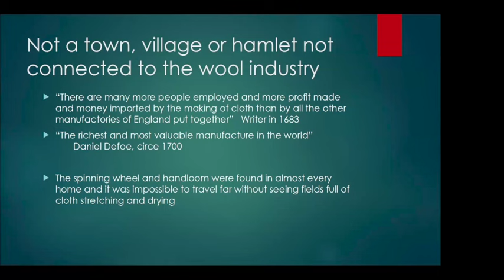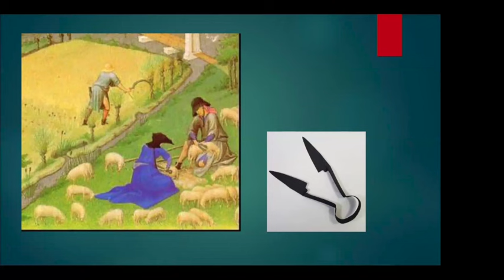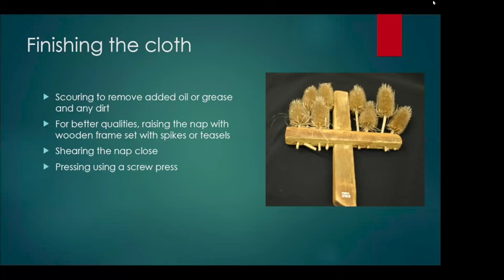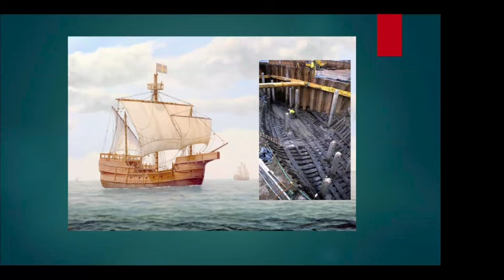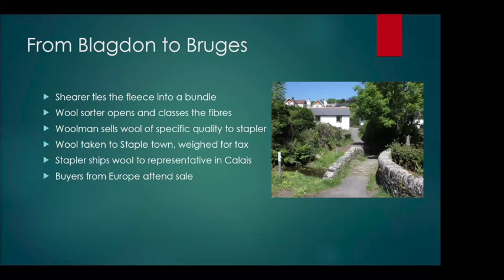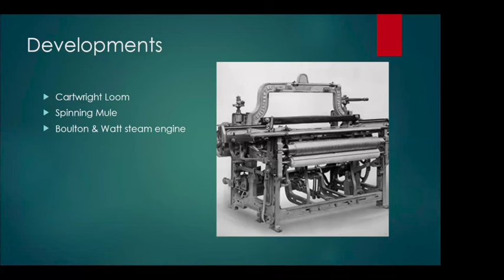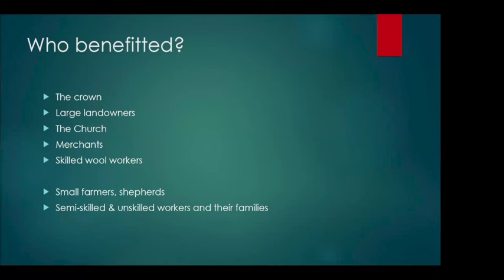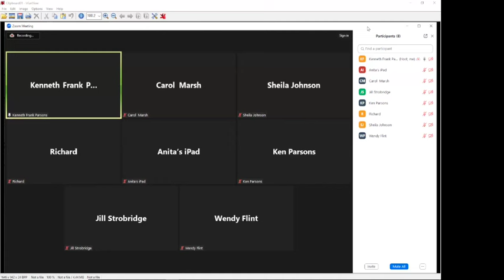From Sheep to Shirts by Ken Parsons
Ken Parsons tells us about the wool industry and trade from early medieval times to the 20th century. It developed slowly over the centuries, involving the hard labour of a large part of the population of the whole country. In trade wool and the woven goods produced from it, it brought England a vast wealth, which was often squandered on wars and the military might.